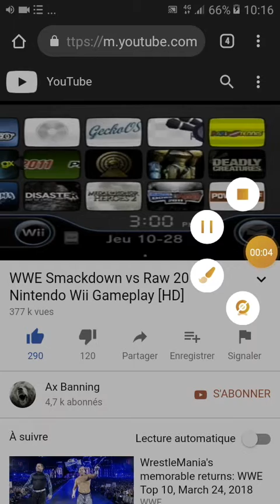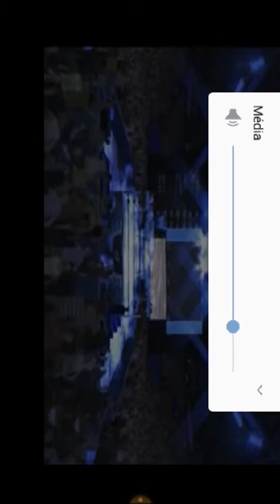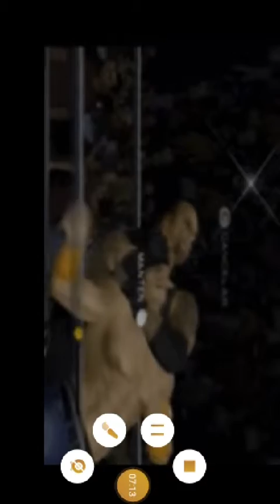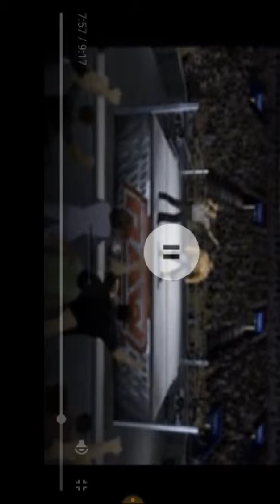Smackdown vs Raw 2011 Nintendo Wii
Salut tout le monde aujourd'hui on se retrouve pour une nouvelle vidéo de smackdown vs Raw 2011 Nintendo Wii en  gros c'est un jeu de catch c'est sur la Wii/PS2/PS3/Xbox 360 et PSP

Voilà allez à demain à 12h bonne vidéo